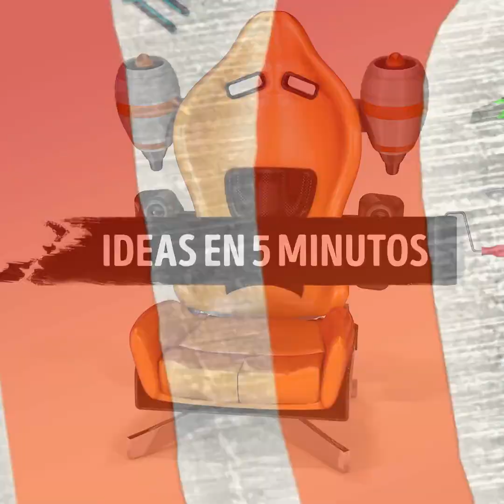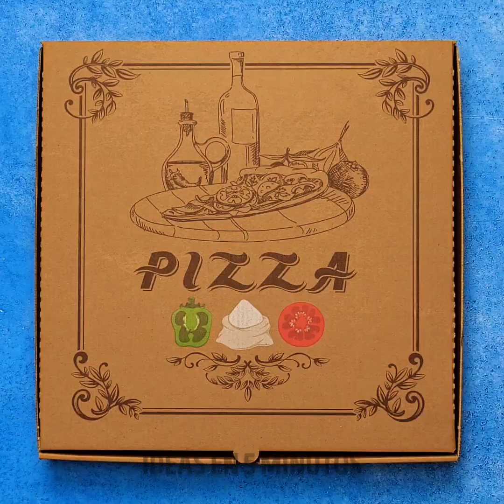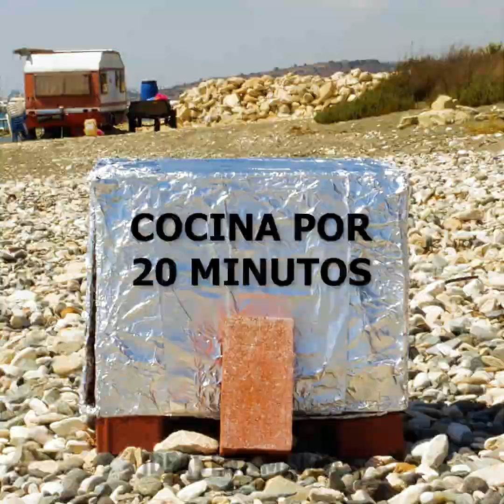17 TRANSFORMACIONES CON CARTÓN para tu hogar que son muy estileras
Marcas de tiempo:
0:08 Minicasa estilera
4:31 Portapapeles
5:00 Lámpara
6:01 Haz tu propia casa de juegos
7:06 Haz tu propia silla